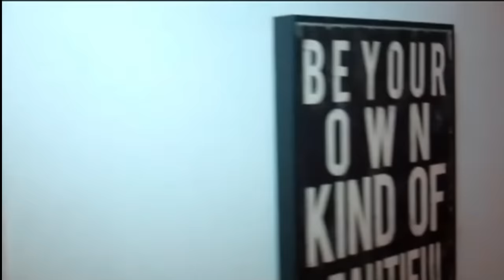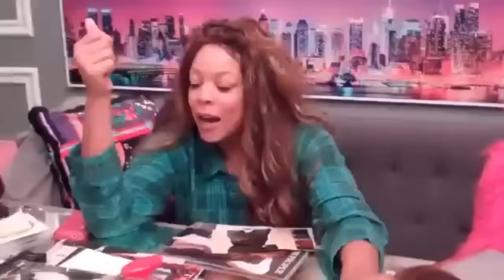Wendy's After Show - Season 4 Compilation, Part 3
Collection of After Shows from Season 4 of 'The Wendy Williams Show'.

Timestamps
00:00:00 Who You Datin'?
00:07:28 Sleepover!
00:15:38 I'm a MOM!
00:32:37 A Blast from the Past!
00:39:32 The Day is Just Beginning!
00:43:19 The Cost of Being a Woman Tax
00:51:38 Aunt P.O.D.
01:03:03 Bad Feet!
01:11:59 Mrs. Fix It!
01:27:41 There's Something about Howard!
01:37:13 Going to Hollywood!